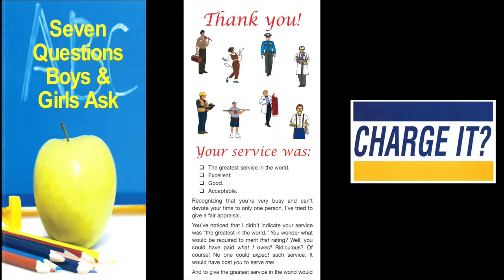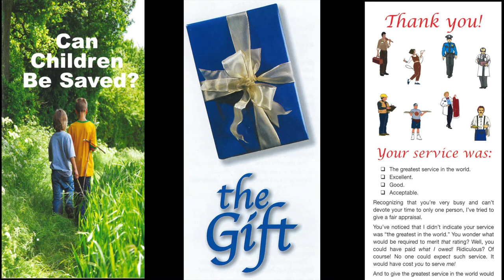Tract & Truth Tuesday (Rom. 3:23, 6:23)